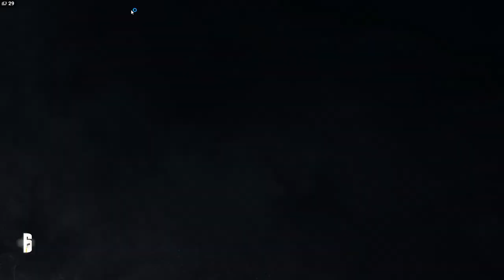Rainbow Six: Siege Players seriously abusing the fact that they have 3 in a party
Make sure you say hi when you join the stream! I love interacting with my viewers!

Don't self promote
Not a huge fan of the whole self promo thing.. :/
Specs:

16gb memeory @1866
2TB HDD